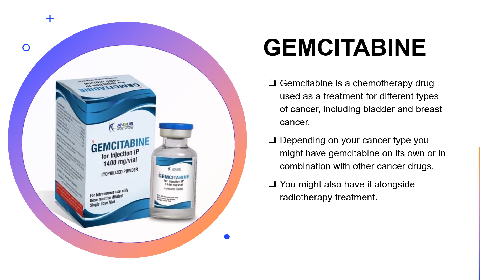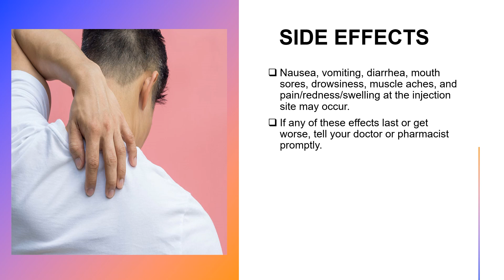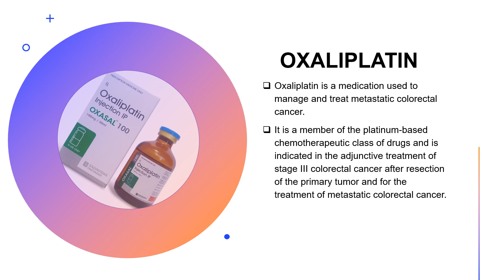Treatment Bile Duct Cancer| Best Medicine Use For Bile duct cancer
Is bile duct cancer curable?
How is bile duct cancer treated? Bile duct cancer is usually curable only if the cancer cells have not spread. If so, some or all of the bile duct may be removed. Only a small proportion of bile duct cancer cases are diagnosed early enough to be suitable for surgery.

What is the most common cause of bile duct cancer?
The following factors are associated with an increased risk of bile duct cancer, but more research is needed.
Hepatitis B and Hepatitis C.
Cirrhosis (a scarred liver) as a result of drinking too much alcohol.
HIV.
Diabetes
obesity
smoking